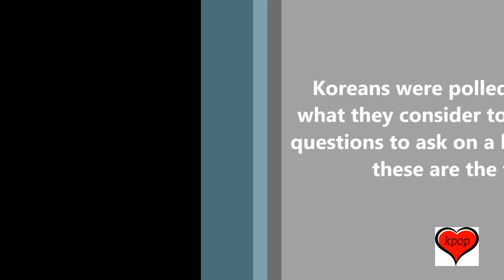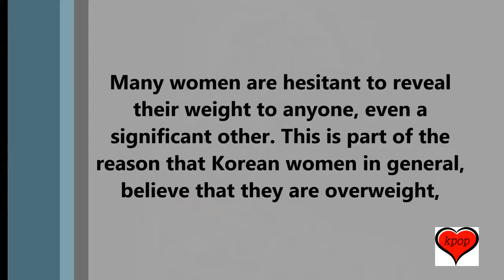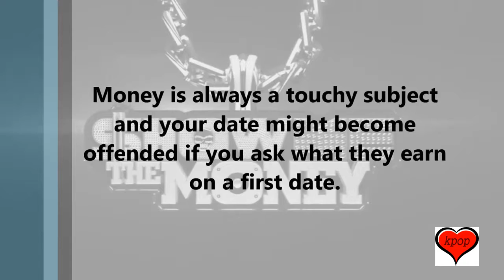7 Things You Should Avoid On A First Date According To Koreans